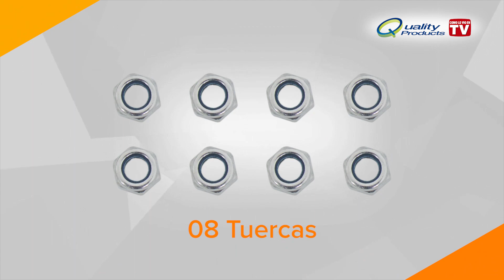Arma tu Master Gym || Instructivo Quality Products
Arma tu Master Gym por tu cuenta. Con este tutorial que Quality Products podrás armarlo en poco tiempo.

¿Aún no puedes armarlo?

Mejorando tu vida